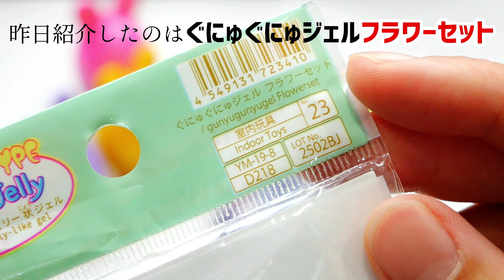【100均】DAISO Slime ぐにゅぐにゅジェル【ASMR👂音フェチ】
Hi guys :)
My name is WANKOSOBA, and I'm a Japanese ASMRtist. (Btw, my name 'WANKOSOBA" is derived from traditional type of Soba noodles in Japan!)
Not only about slime or squishy toys, but also slime-making tutorials as well as my pet rabbit and hamster’s eating sounds!
I'm also making lots of slime of Japanese foods and culture!

Address ：　Roppongi Hills Mori Building 37F, 6-10-1 Roppongi,  Minato-ku, Tokyo 106-6137 Japan
（Translated by my listener, Bell.）

＼概要欄が日本語で表示されていない方へ／
動画の説明および、いつもの日記のような概要欄を楽しんでおられる方は、ログインしてから見に来て下さい👀
ログインすると！！もれなく！！！日本語でしょーもないことが書かれている概要欄が見られます（）

わんこそばTシャツ＆にゃんこうどんTシャツここで売ってますので、遠目でも変なの着てるって思われたい人どうですか？（震え声）☟